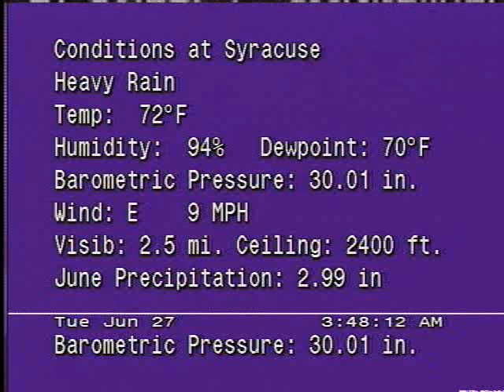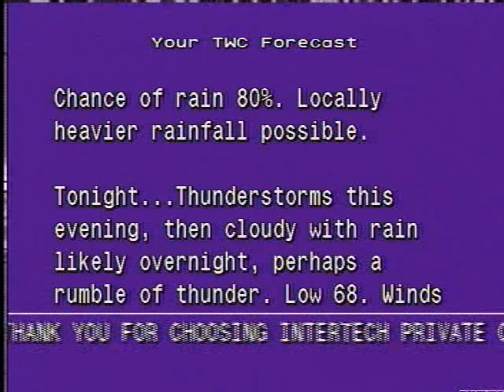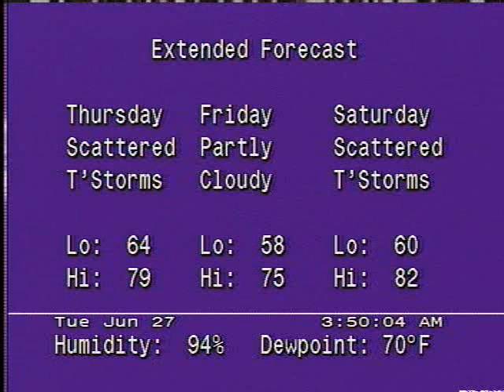WeatherStar JR Syracuse June 2006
Some sort of national Trammel Starks music feed from the mid-90s started the LF. Then all of a sudden, the normal music came on.